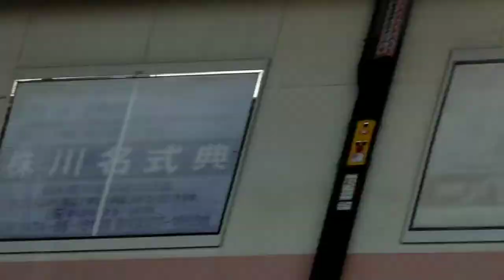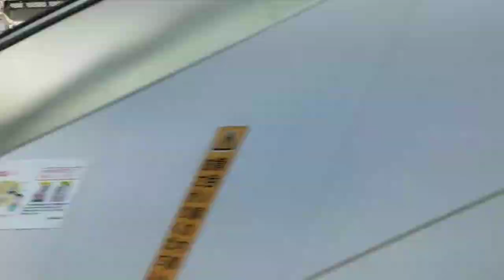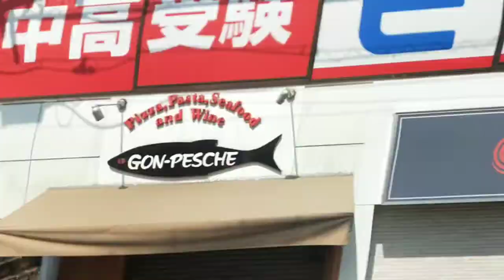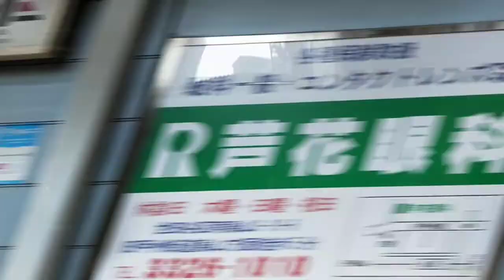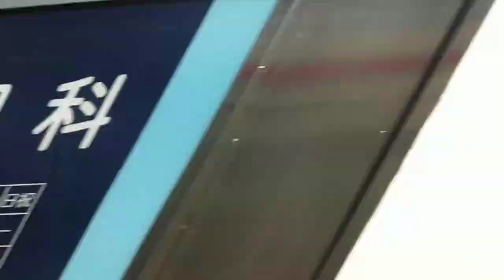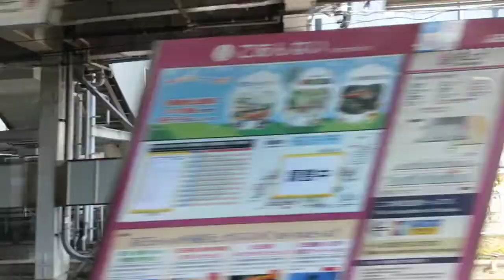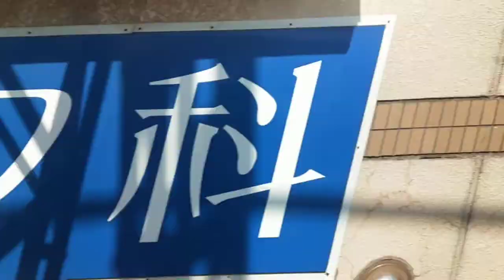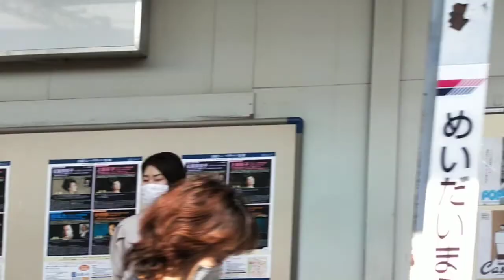特急新宿行 調布→明大前(~2022.3.11)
停車駅(~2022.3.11):調布・明大前
停車駅(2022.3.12~):調布・千歳烏山・明大前